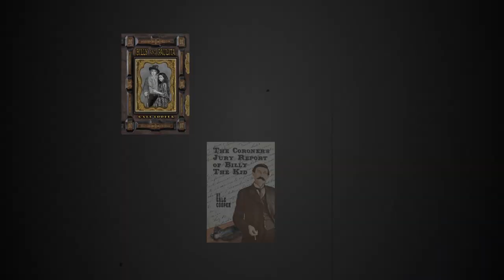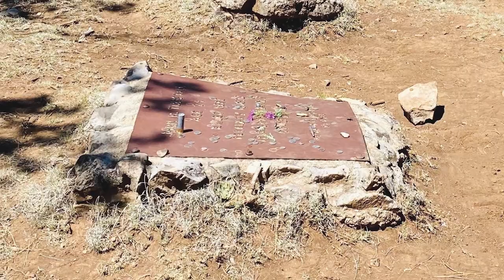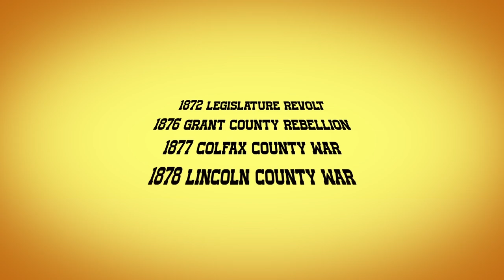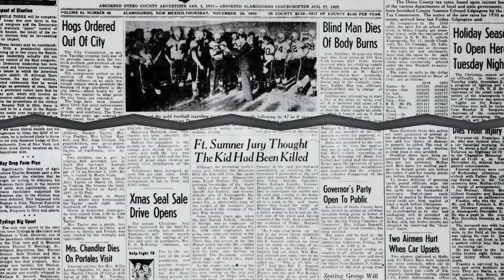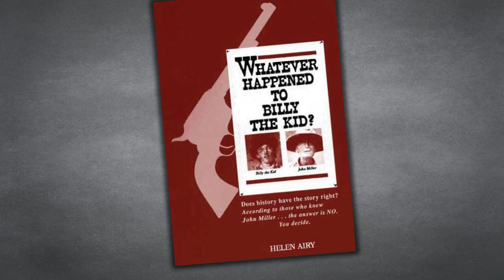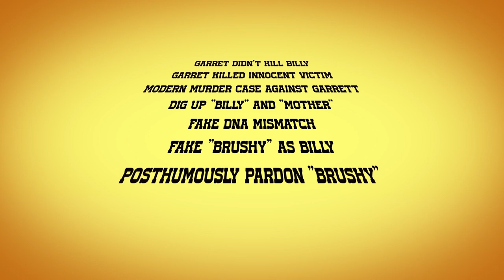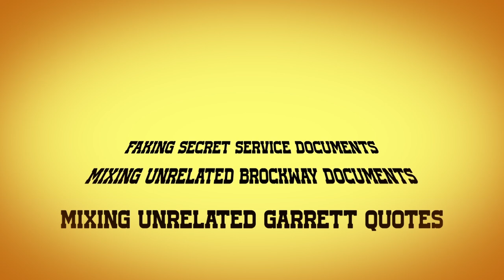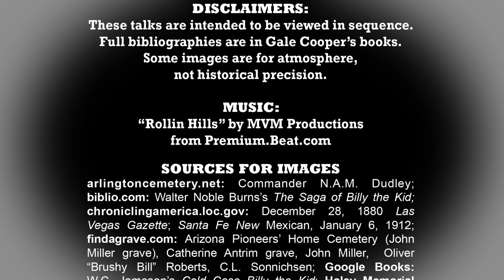TALK 2: GALE COOPER’S BILLY THE KID BOOKS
To discover the real Billy the Kid, see Gale Cooper’s books on the history and its hoaxes, that bring to life the Lincoln County War freedom fight and the generations of charlatans hijacking that history.